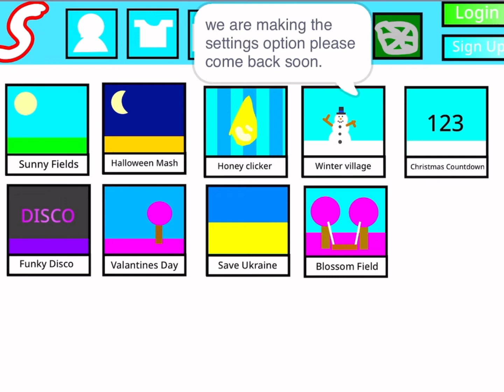Stickblox most dangerous havkers 2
Rest of the talking about bbcre6